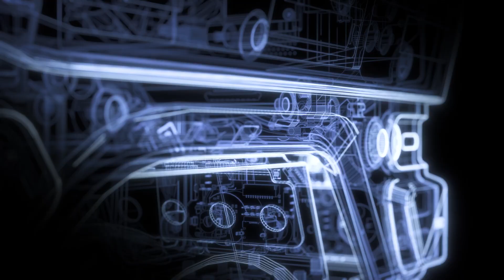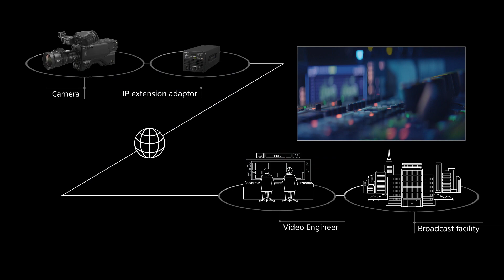HDC-F5500 System Camera Overview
Presenting a best of both worlds camera system. You’ll get cinematic looks that perfectly color match our 2/3” HDC camera family, while getting the full power of Sony’s multi-camera workflow. The new camera also takes our IP extension adapters and 'ISO' recording in the camera control unit.